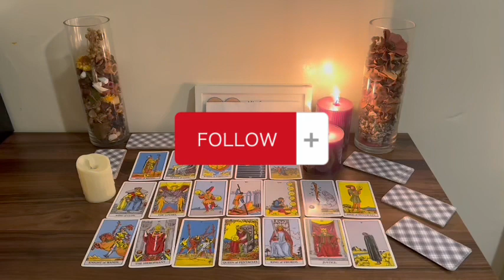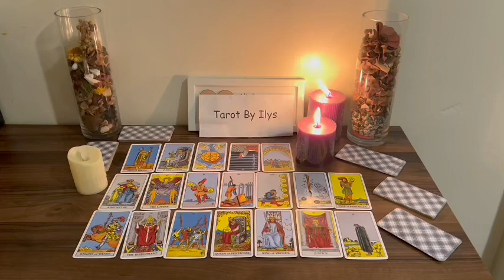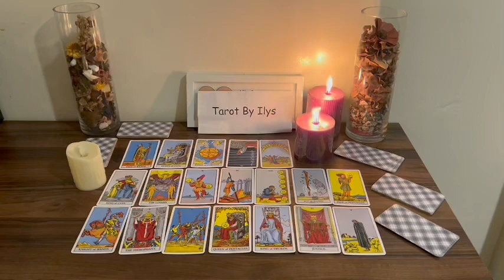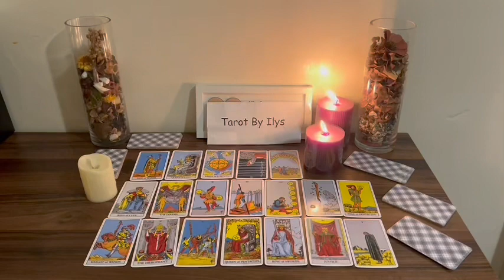ARIES 🥰Someone Is Determined To Be In Touch With You 🙏 & Be Given Another Chance💞 November Tarot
Aries Love
Aries 2023
Aries today
Aries OCTOBER